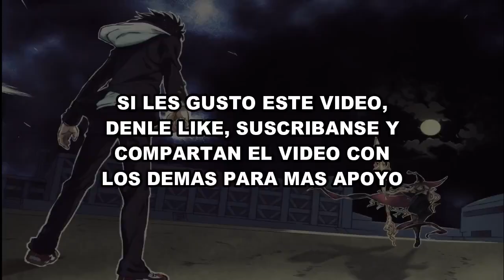Reacciones de Youtubers al Derrotar a Jack Por Primera Vez | Resident Evil 7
Nuevo video de Resident Evil 7. Espero que les guste.

Musica de Outro:
Helios by Scott Buckley – released under CC-BY 4.0.